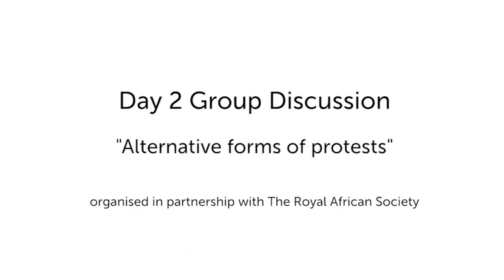Group Discussion: Alternative forms of Protest in Africa, SOAS University of London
This Group Discussion: "Alternative forms of Protest in Africa" was part of the SOAS Africa Conference 2017 which was organised by the Centre of African Studies on 20/21 July 2017 at SOAS University of London.

In many countries across Africa and the rest of the world, civic space is shrinking and leaders are becoming more entrenched. In response, activists are coming up with new protest strategies. In this lunchtime workshop, we bring together practitioners, analysts and scholars to look at the innovative ways that citizens are making their voices heard. We will question the impact of these alternative methods and look at their global implications.

Panellists: James Wan(African Arguments), Stephen Chan (SOAS), Nanjala Nyabola (Independent Researcher), Jenny Mbaye (City University of London)

Co-chairs: Caitlin Pearson (Royal African Society); Anna De Mutiis (Centre of African Studies SOAS)